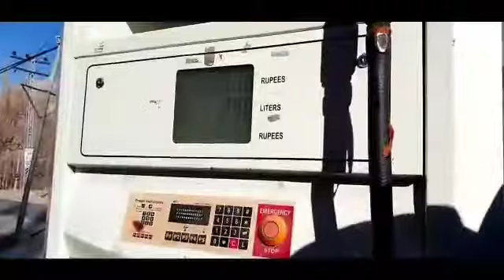December 10, 2021